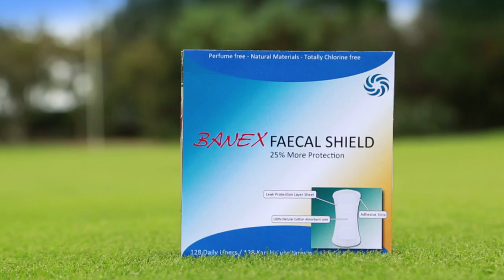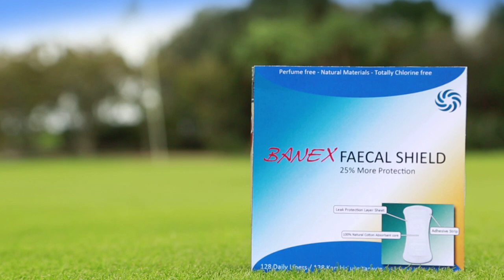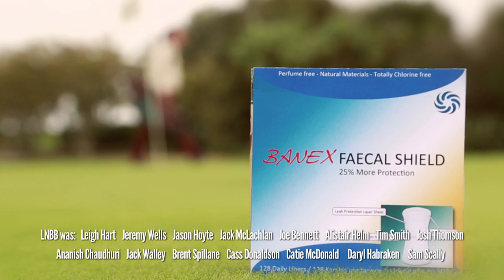Late Night Big Breakfast Ep 4